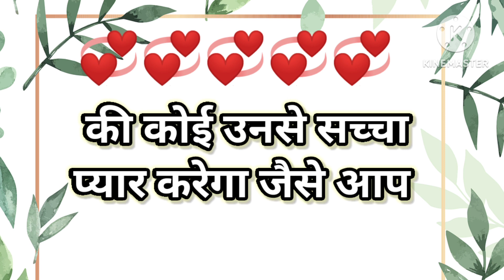Choose one fruit | love quiz | love quiz game today | love quiz questions and answers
Cover topic:
1) love quiz game
2) love quiz game today
3) love quiz
4) love quiz game video
5) love quiz game today new
6) love quiz game choose one number
7) love quiz game 2022
8) love quiz game choose one heart
9) love quiz game choose one emoji
10) love quiz today
11) love quiz game today news 2022
12) love quizzes for girls
13) love quizzes for boys
14) love quizzes for adults
15) love quizzes for couples
16) love game true love love test game